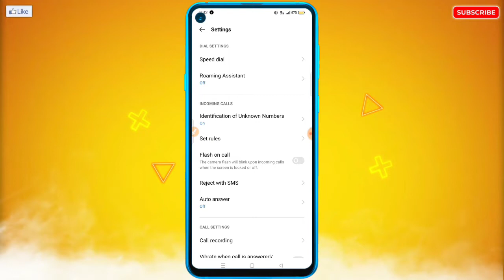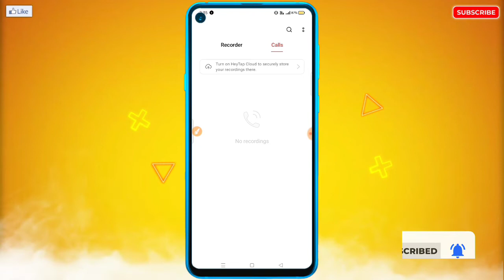Infinix Mobile Me Call Recording Kaise Band Kare | How To Turn Off Call Recording in Infinix Phone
🔥☞ 𝗛𝗲𝗹𝗹𝗼 𝗗𝗼𝘀𝘁𝗼𝗻 !!!

___________❀ ᴛʜᴀɴᴋ ʏᴏᴜ.❀___________